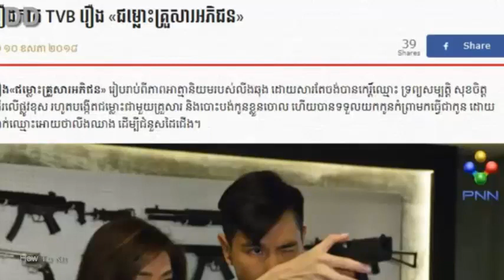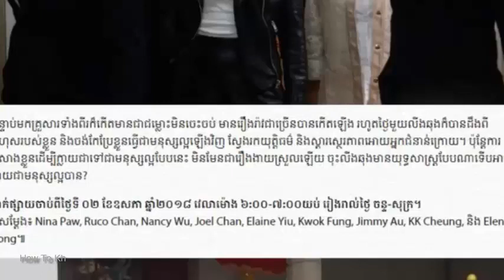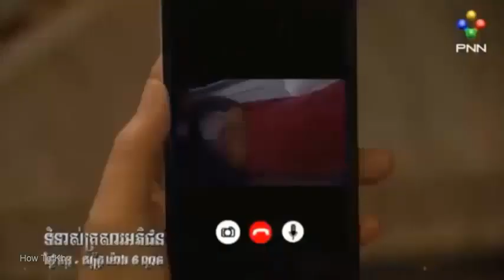រឿងភាគចិន, ជម្លោះគ្រួសារអភិជន, Jomlous Krousa Akpejun, Chinese Movie New, Chinese Drama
Note: this video I speak and reading in Khmer only. សូមអធ្យាស្រ័យដែលអានមិនបានល្អដូចគេ។
ព្រោះខ្ញុំមិនមែនជាអ្នកជំនាញអានពត៌មានទេ តែសាករៀនអានដូចគេ។ This movie just highlight only, if you
all want to watch this movie can check another media.

Service (សេវ៉ាកម្ម)
សួស្តីបងប្អូនទាំងអស់គ្នា How To Kh ក៏មានសេវ៉ាកម្ម វេលុយក្នុងស្រុក និងក្រៅស្រុក ដាក់លុយដកលុយ ទៅទូទាំងពិភពលោក តាមរយះ ធនាគាអនឡាញមានដូចជា
100% សំរាប់ប្រាក់កាសដែលបានផ្ញើសេវ៉ាកម្ម​ រឺប្រតិបត្តិការជាមួយយើងខ្ញុំ។ How To Kh មានការទទួលខុសត្រុវខ្ពស់សំរាប់សេវាកម្មនេះ។

បើគិតថា ឆាណែលយូធូបរបស់ខ្ញុំមានសារប្រយោជន៏សំរាប់មនុស្សគ្រប់គ្នា
ក្នុងការចែកចាយចំនេះដឹងទូទៅកុំភ្លេចជួយចុចសាប់ស្រ្កាយផងណា។
អាចចុចខាងក្រោមដើម្បីសាប់ស្រ្កាយ បើសិនជាមិនទាន់បានសាប់ស្រ្កាយ។